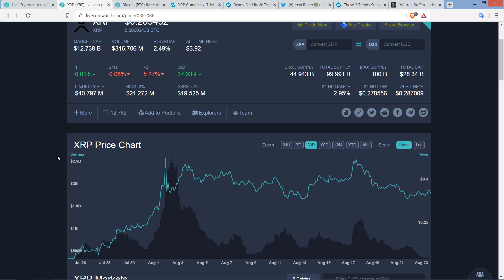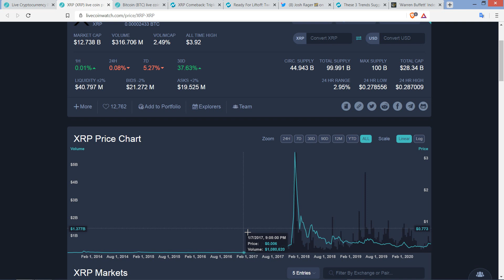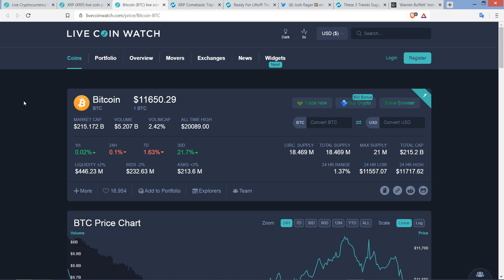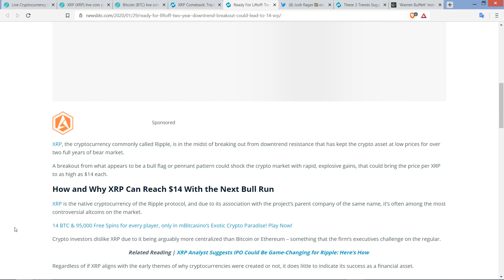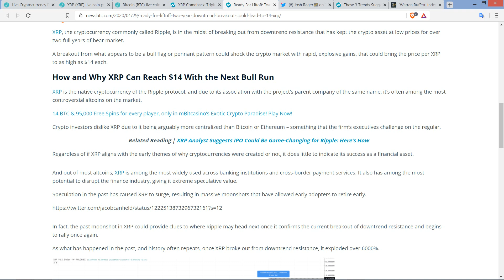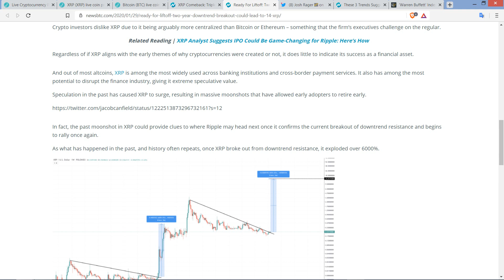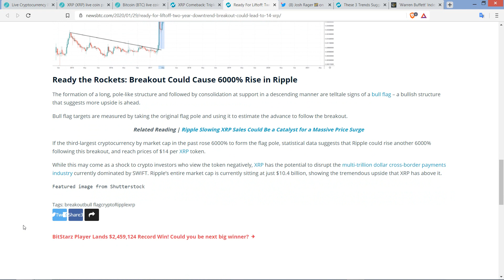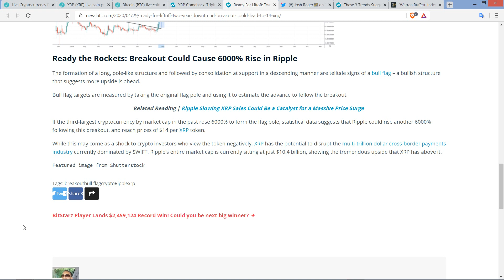Analyst: $14.00 XRP After Multi-Year Downtrend MAY HAPPEN